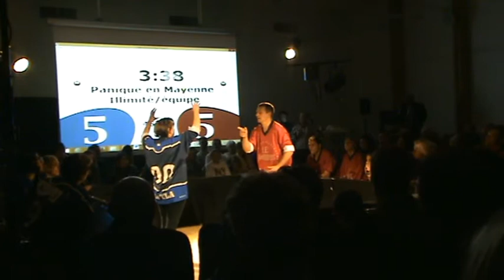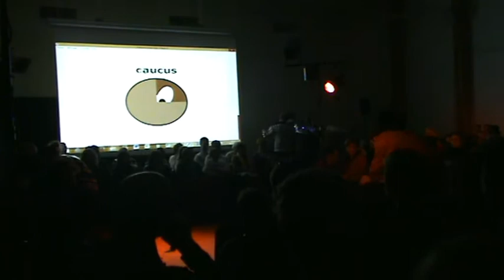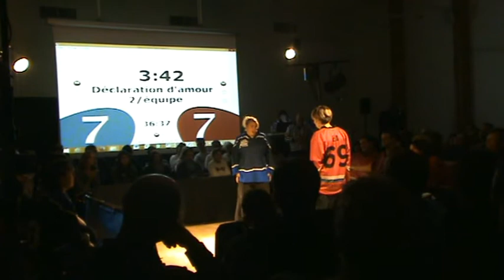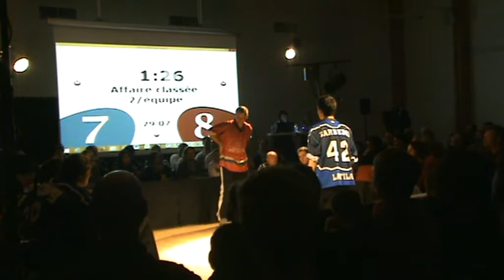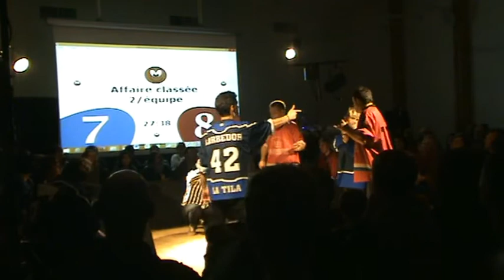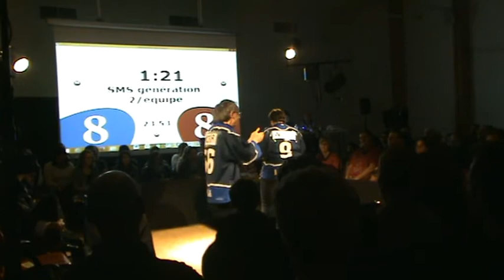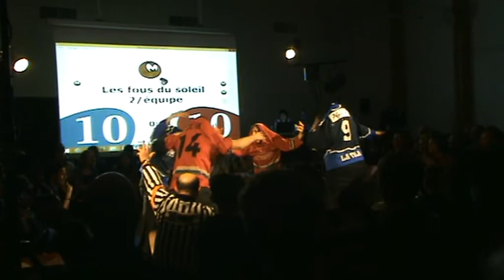Match du 14 nov 2015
Extrait du Match d'improvisation La Tila de Laval et les Impropos de Saint Pierre des Nids
Salle Casati